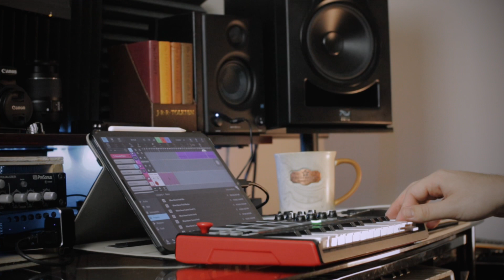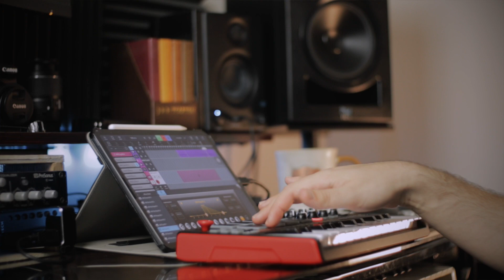Joel Dodge - About Love (Recorded, Mixed & Mastered On iPad Pro)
Everything in this song was done on my iPad Pro, the recording, mixing and mastering. I even made the video on my iPad Pro. I hope it inspires you to go after your dreams!